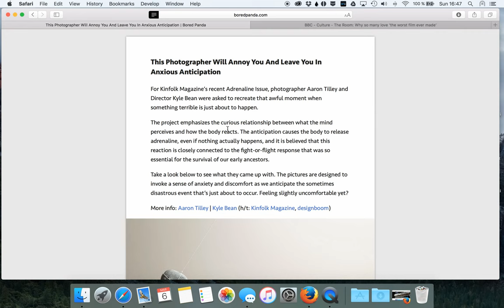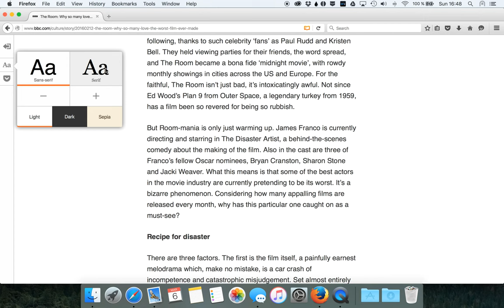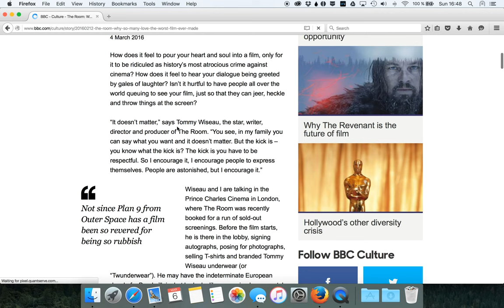How to read online articles faster (OS X, iOS and Windows)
How many times have you wanted to read an article and instead of focusing on the text and info, you got distracted by all sorts of banners and ads?

A lot of people don’t know this yet, but Safari (on OS X) and Firefox (on OS X and Windows) have a “Reader mode” available, which can help a lot in reading an article.

Both do the same thing and have roughly the same features: you can make the text bigger, you can choose your background (useful for night time reading) and your favourite font (Safari had more font options).

I’m pretty sure Chrome also has an extension that does this, but I wanted to show you the popular browsers that have this out of the box.

Hope you find this useful and happy reading :)